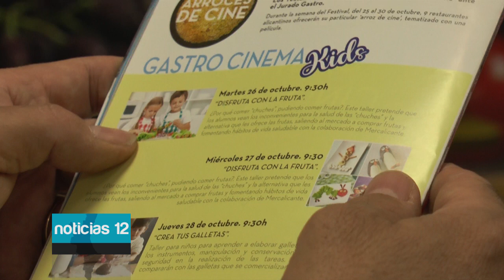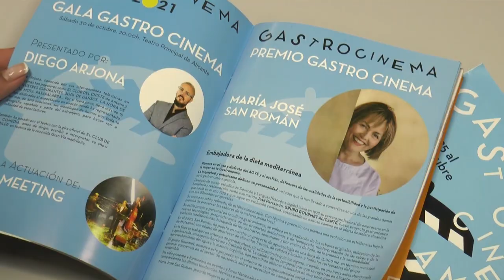Gastro Cinema presenta talleres saludables con la colaboración de Mercalicante